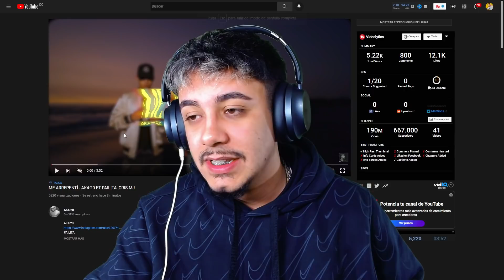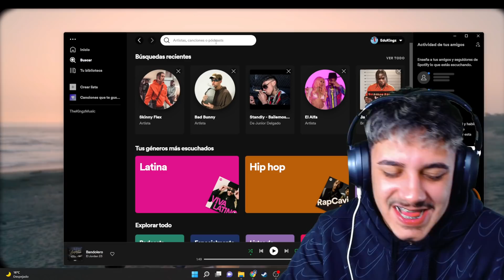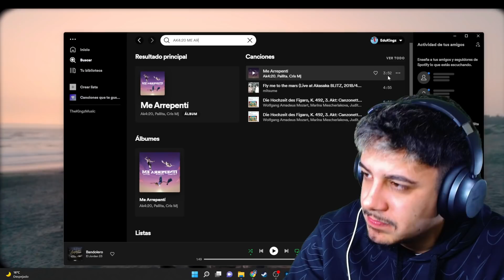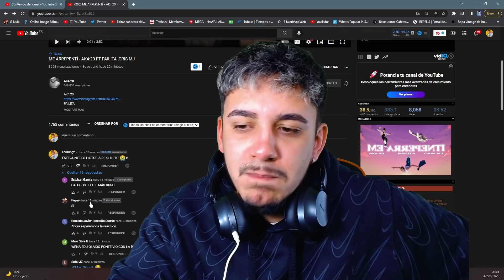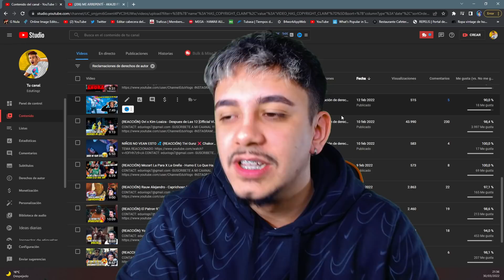(REACCIÓN) ME ARREPENTÍ - AK4:20 FT PAILITA ,CRIS MJ